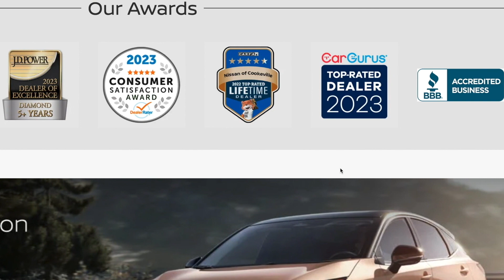New 2024 Nissan Sentra SR at Nissan of Cookeville